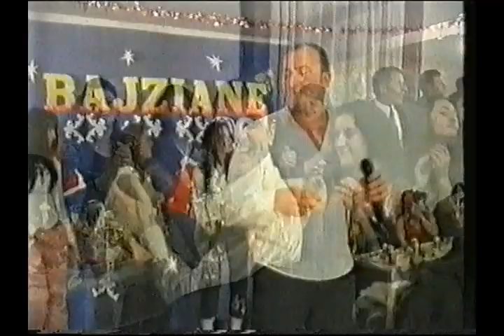Sofra Bajzjane 2005 Lindon Camaj